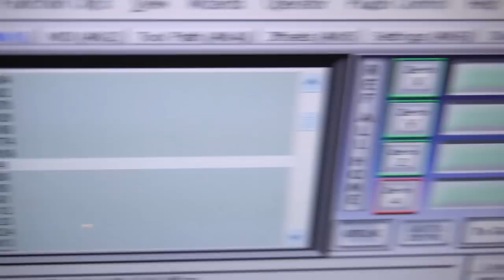⑦・ＦIM１５２用の自作DOHCヘッドは作れるのか？！（②.カムシャフト制作カム山とギア）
12/9に箱根のバイカーズパラダイスにて「南箱根カブパラアーリークリスマスパーティー」に出店で参加します。
とはいえ売る物は余り無いので主に展示です。

カムギアの製作とカム山など残りの作業を進めていますが問題あり！！
なんとか次回以降に解決できると良いけど・・・。